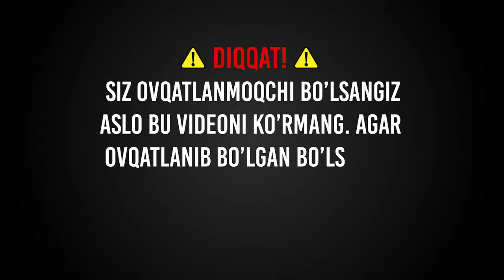OVQATLANISHDAN OLDIN BUNI KO'RMANG!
TOP3 – G’alati – bu video blogda siz dunyoning 3 ta eng g’alati bloglari haqida bilib olasiz.

TOP3 – G’alati – в этом блоге вы сможете узнать о трех самых необычных фактов мира и человечества!

Автор проекта: Firdavs Urinov
Монтажер: Doniyor Abdug’aniyev
Продюсер: Anvarbek Suvonqulov.